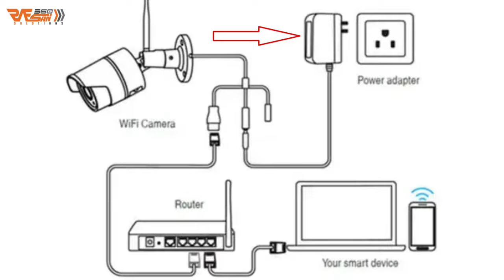What is CCTV Box Adapter ? CCTV Box Adapter for HD Camera | Adapter with Video Balun | A To Z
This video is CCTV Box Adapter details. The 12V 2A Box waterproof AC/DC Power Adapter is a convenient plug-in power source for your security cameras! This AC/DC power supply provides 12 volts and 2 amps. The CCTV Camera Adapter is a CCTV power supply with multiple output channels that are commonly used for home and small business camera systems. Use another hand to grab the concealing wire box cover and pull it downward with a specific force, separating the hiding wire box cover from the main section of the power adaptor. Repair the major portion of the wall. Keep in mind that the wiring terminal side is always on the bottom. After wiring, replace the cover over the main portion. It simply plugs into a single 120V-240V AC outlet and supplies regulated 12V AC/DC to four cameras. The adapter output has standard 2.1mm barrel connectors, center positive, and can be hooked into CCTV power and video cables or directly into a CCTV camera's power harness. This Power Adapter enables the central powering of several cameras while maintaining camera sync and simplifying installation.

Please avoid other methods of copying or duplicating the video, and help us support anti-piracy measures in any way you can. Thank you - Rafsan360 Solutions